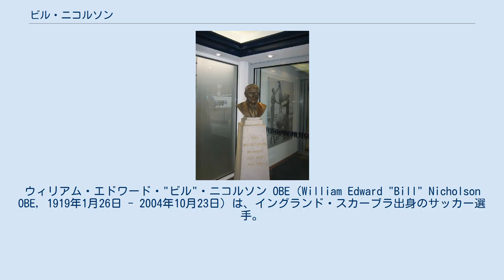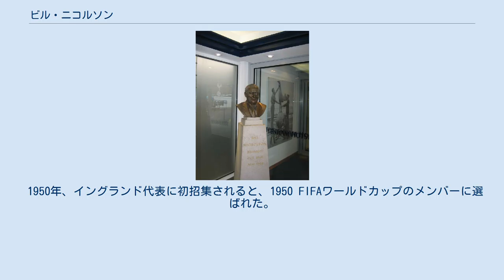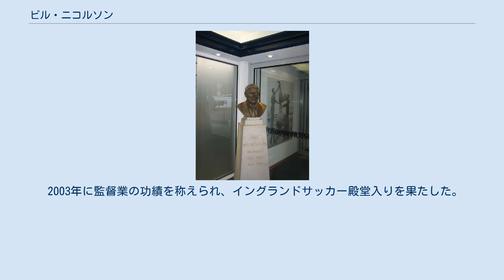ビル・ニコルソン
ウィリアム・エドワード・"ビル"・ニコルソン OBE（William Edward "Bill" Nicholson OBE, 1919年1月26日 - 2004年10月23日）は、イングランド・スカーブラ出身のサッカー選手。
トッテナム・ホットスパーFCに選手、監督として36年間在籍。
選手時代に初のリーグ優勝を達成すると、監督時代には1960-61シーズンのダブルを達成するなど16年間で11個のタイトルを獲得した。
クラブ史上最も偉大な人物として度々称される。
 1919年に9人きょうだいの8人目として生まれる。
1938年8月にトッテナム・ホットスパーFCのトップチームでデビューするまでにトッテナムの若手選手がプレーするノースフリート・ユナイテッドFCでプレーした。
トッテナムでのデビューは10月のブラックバーン・ローヴァーズFC戦だった。
 1939年に第二次世界大戦が勃発すると戦争に駆り出され、戦争が終わった翌年の1946年まで満足にプレーできない日々が続いた。
結果的に大戦によってキャリアの大半は犠牲になった。
 1946年に正式にトッテナムに復帰した後は、クラブの中心選手としてプレー。
アーサー・ロウ監督が就任するとクラブは勢いを増し、1949-50シーズンに2部リーグで優勝し1部に昇格。
翌1950-51シーズンには1部リーグでのリーグ初優勝に貢献。
「プッシュ・アンド・ラン」と呼ばれたチームの主力のひとりだった。
 1955年に現役を引退した。
 1950年、イングランド代表に初招集されると、1950 FIFAワールドカップのメンバーに選ばれた。
しかし出場機会は無かった。
 1951年5月にポルトガルとの試合で代表デビュー。
出場して19秒後の最初のプレーでゴールを決めた。
 ホワイト・ハート・レーンにあったニコルソンの胸像 1958年10月にトッテナム・ホットスパーFCの監督に就任する。
就任後初めての試合でエヴァートンFCに10-4で大勝した。
しかしその後は調子が上がらず、このシーズンはリーグを18位で終えた。
翌1959-60シーズンは優勝したバーンリーFCと勝ち点差2の3位でシーズンを終え、上位に進出した。
またこのシーズンのFAカップでクルー・アレクサンドラFCから13-2という記録的なスコアで勝利を収めている。
 1960-61シーズンは開幕から11連勝、引き分けを挟み16戦無敗と好スタートを切ると首位をひた走り、4月17日の2位シェフィールド・ウェンズデイFCとの直接対決を制し、クラブとしては10年ぶり2度目のリーグ優勝を果たした。
ボビー・スミスやレス・アレンらの攻撃陣が爆発し、リーグ42試合で115得点を記録した。
またFAカップでは決勝でレスター・シティFCを2-0で破り、リーグとカップの2冠(ダブル)を達成した。
これは1897年にアストン・ヴィラFCが達成して以来、64年ぶり3度目の快挙で20世紀に入ってからは初めてのことだった。
 1961-62シーズンはリーグで3位に終わり連覇を逃したが、FAカップではこのシーズンからチームに加わったジミー・グリーヴスの活躍もあり決勝に進出。
バーンリーFCを破って優勝し、連覇を達成した。
またイングランドのリーグ王者としてUEFAチャンピオンズカップ(現在のUEFAチャンピオンズリーグ)に初出場したが、準決勝で優勝したSLベンフィカに敗れた。
 1962-63シーズンはグリーブスがリーグ得点王に輝く活躍を見せるが、優勝したエヴァートンFCと勝ち点差6の2位でシーズンを終えた。
UEFAカップウィナーズカップに初出場すると、決勝でアトレティコ・マドリードに勝利。
初優勝を遂げ、イングランドのクラブとしては初めての国際タイトルを獲得した。
 1964年以降、ダブルを達成した主力メンバーのスミスやアレン、ダニー・ブランチフラワーらは年齢や怪我の影響で続々とトッテナムを退団。
ジョン・ホワイトがゴルフ場で雷に打たれて死亡する悲劇も起こった。
ニコルソンは新しい戦力であるパット・ジェニングスやテリー・ヴェナブルズらを補強し...